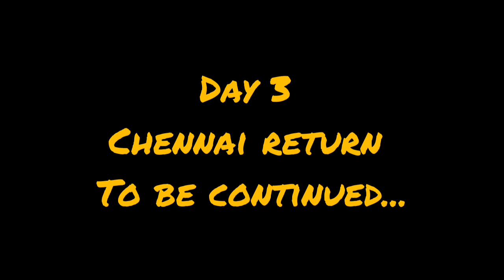kGF VLOG DAY-2 | கோலார் தங்க வயல் திருவிழா | மாரியம்மன் கோவில் | Pooja's kitchen 🔥